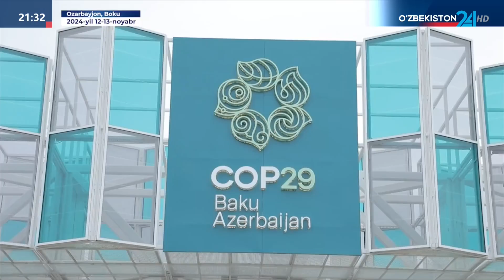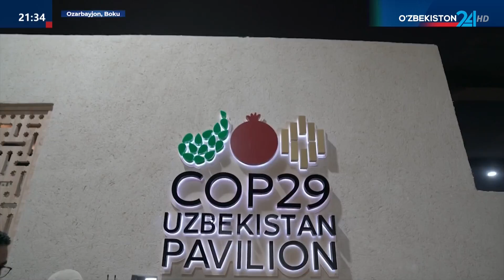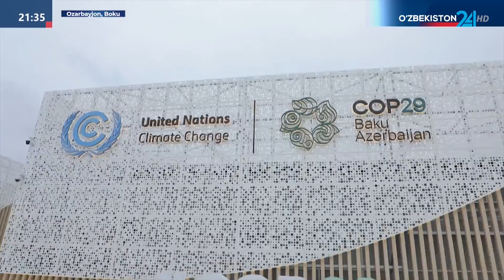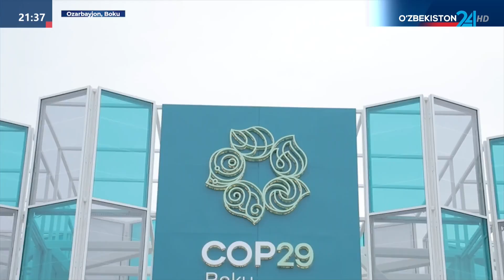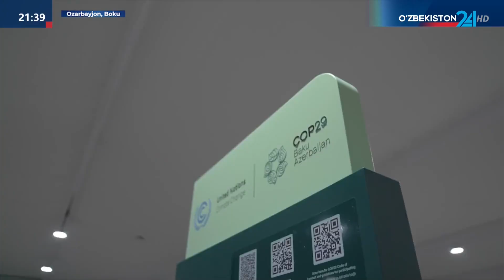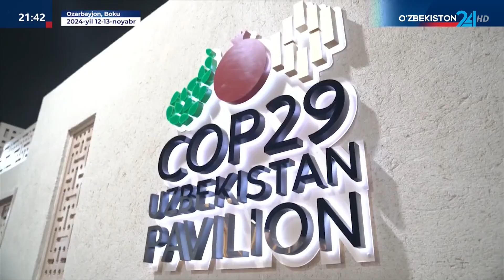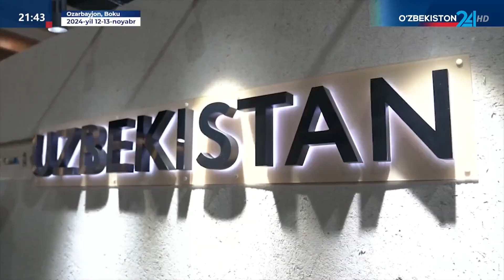Davlatimiz rahbarining «yashil» messejlari global darajada qanday rezonans berdi?